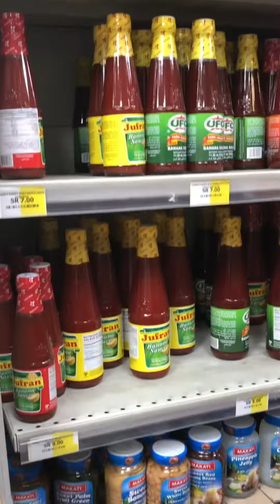GROCERY TIME SA KABAYAN!Pinoy food & item